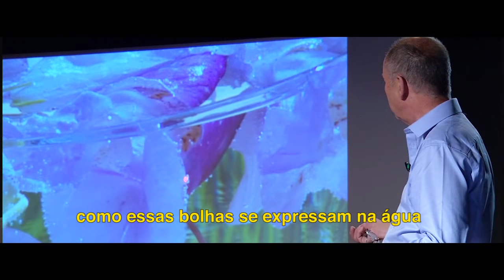A essência floral criando um campo de força passivo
Nesse vídeo, Julian Barnard, grande pesquisador do legado de Bach, fala sobre a informação impressa na água na preparação da essência e seu efeito quando entramos em contato com ela. Para Julian, a informação contida na planta e escrita na água cria o que ele chama de campo de força passivo.
Nós temos o potencial de 'escutar', utilizar e mudar nossa postura a partir do contato com esse campo, mas sempre podemos decidir se queremos ou não efetuar mudanças.Esse material foi obtido a partir das palestras dadas por Julian durante sua visita ao Brasil, em setembro de 2013.